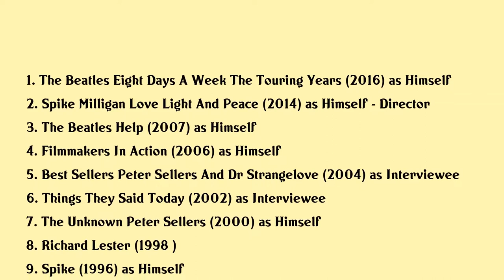Richard Lester Movies list Richard Lester| Filmography of Richard Lester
Richard Lester Full Movies List Filmography of Richard Lester

Latest movies of Richard Lester are:

1. The Beatles Eight Days A Week The Touring Years
2. Spike Milligan Love Light And Peace
3. The Beatles Help
4. Filmmakers In Action
5. Best Sellers Peter Sellers And Dr Strangelove
6. Things They Said Today
7. The Unknown Peter Sellers
8. Richard Lester
9. Spike
10. You Cant Do That The Making Of A Hard Days Night
11. The Making Of Superman Ii
12. The Running Jumping Standing Still Film

Complete list of movies acted by Richard Lester are in this video.

Please Comment down your favorite movie of Richard Lester